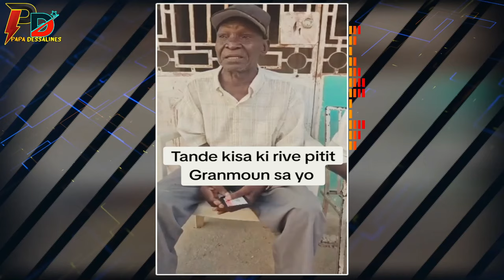Arab La di li deja achte plizye manchet poul distribiye bay pep la pou yo mache bay b4ndi bwa kale